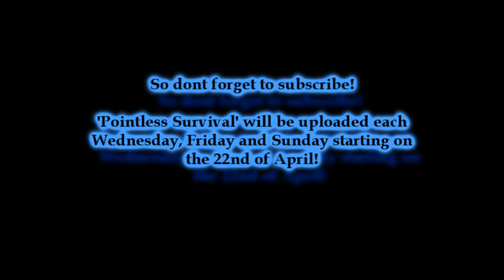Pointless Survival, Back Soon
The return of 'Nameless Survival', with a new name :]